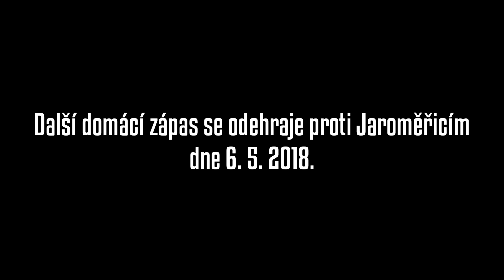FK Pelhřimov vs. A.F.C Humpolec – sestřih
Sestřih nejdůležitějších momentů fotbalového utkání 18. kola krajského přeboru Vysočina ročníku 2017/18. Zápas skončil vítězstvím okresního rivala 2:5 po poločase 1:4.